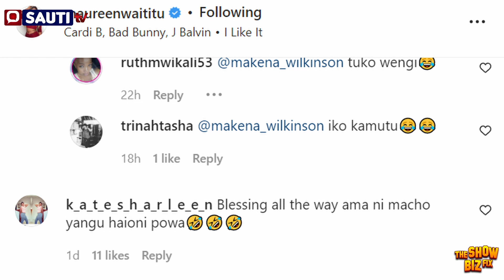MAUREEN WAITITU PREGNANT WITH THIRD CHILD? HAPPY MOMENTS AS FANS SPOT HER GROWING 'BABY BUMP'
Is SOCIAL Media influencer and lawyer Maureen Waititu Pregnant?
Maureen Waititu has fueled pregnancy rumours after she shared a video of her dancing and visibly showing a tiny protruding belly and also having gained a lot of weight off late.